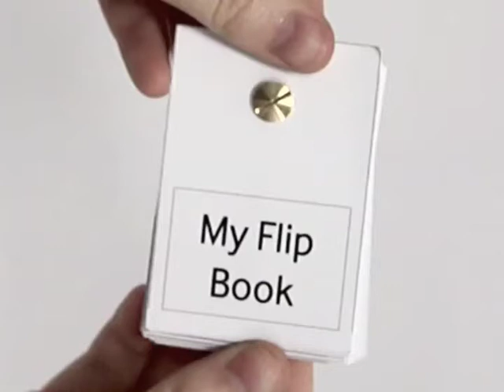Artsfest Flipbook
Creating Flipbooks at ArtsFest 2012